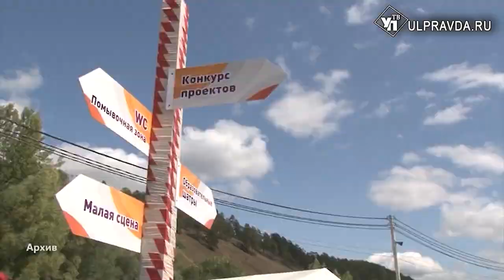От «Туриады» до «Метеора». Какие события готовит 2024 год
Ежегодно тысячи ульяновцев принимают участие в окружных общественных проектах. К ним относятся разнообразные форумы, фестивали, конкурсы. Наш регион показывает хорошие результаты, но есть куда развиваться. Планы на год обсудили в Ульяновске.